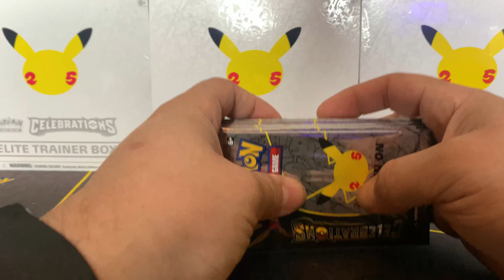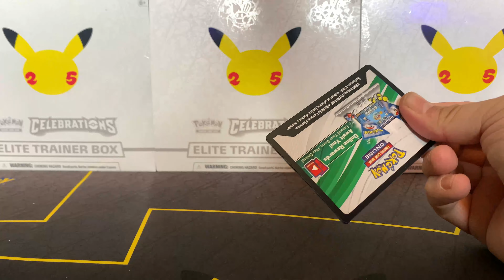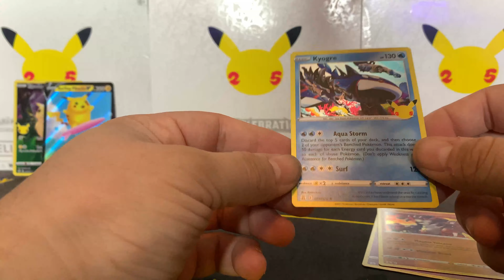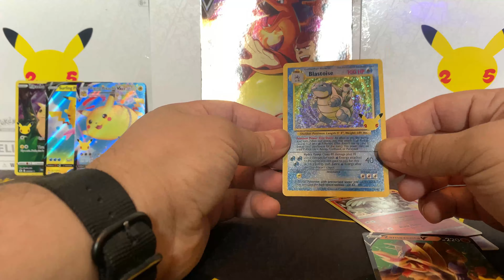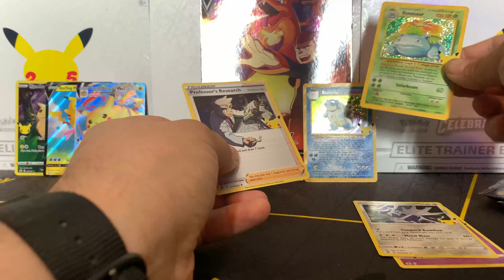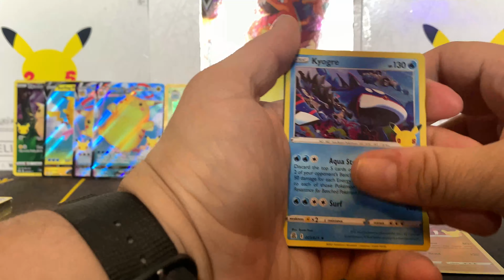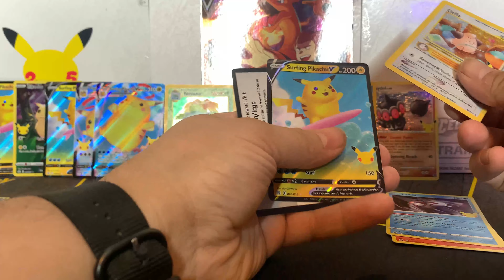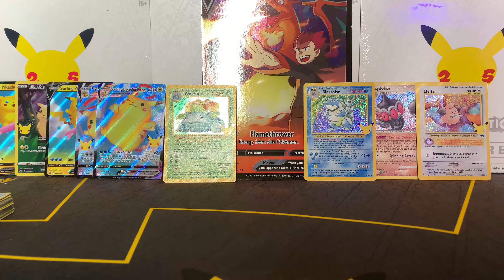Pokemon Celebrations Pack Opening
On the hunt to complete the entire set!  I have all but the Full Art Professors Research card for the first part of the set.  For the Classic Card Subset of the set I now have 17 out of the 25 cards.  I have still not pulled the Charizard but I keep pulling Blastoise and Venusaur  I honestly love opening this set so much and I will continue to do so, probably even after I complete the set.

I read each and every comment, and love any type of feedback you leave on my videos.